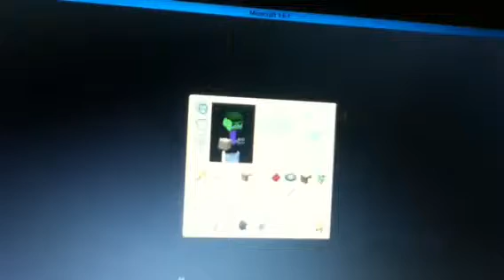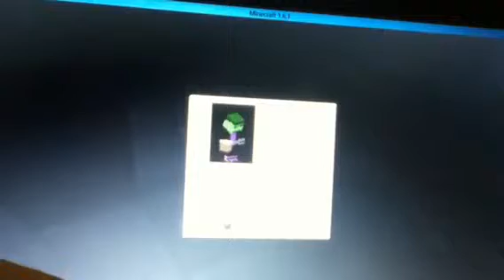Survival island2 Minecraftwhipyoyos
In 1 of the ep i got the big dimo..